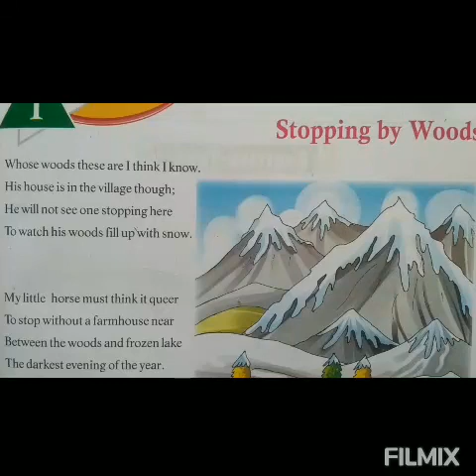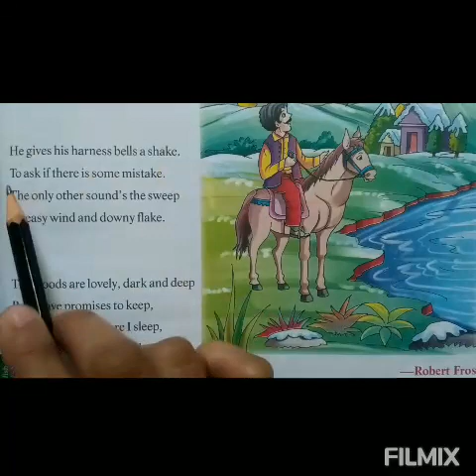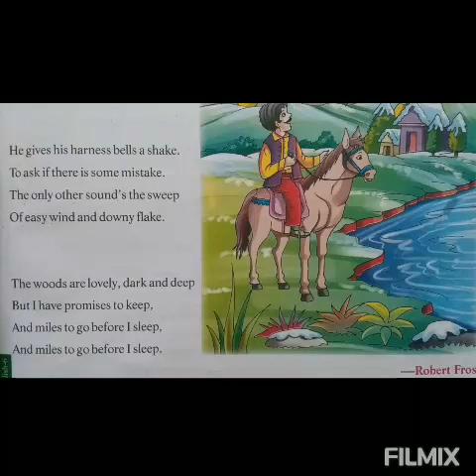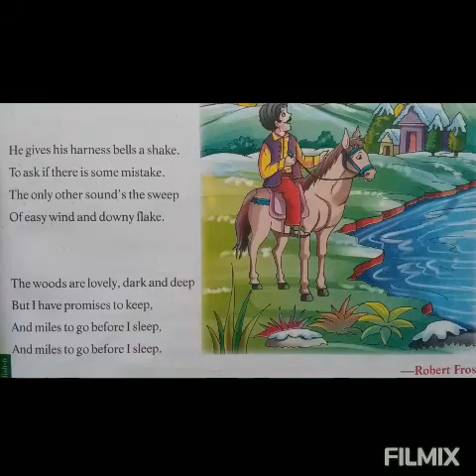English Poem# Stopping by woods#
Good morning students, today I am going to share a most beautiful poem written by Robert Frost so must watch this video. Stay home, stay safe.